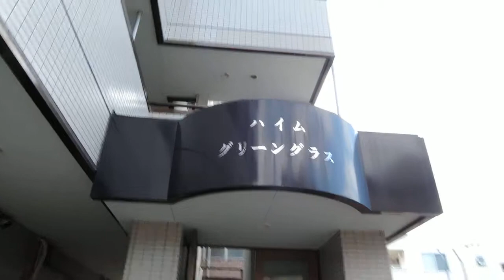ハイムグリーングラス 2口コンロ 都市ガス 独立洗面台 バルコニー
この物件の詳細はこちら！
礼金ゼロ・敷金ゼロ他にもお得な007対象物件！
6か月間賃料30%オフの定借キャンペーン対象物件など！
・もっと探したい！そしたらこちらへ！